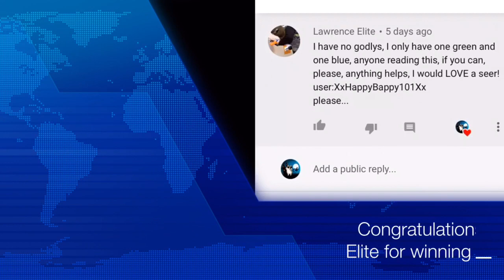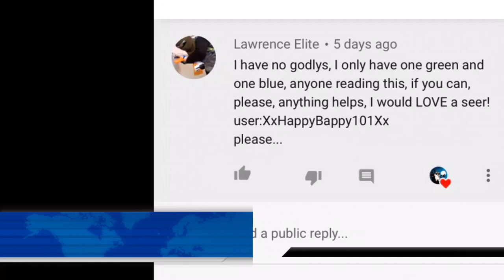MURDER MYSTERY 2 HALLOWEEN GODLY GIVEAWAY (Read Desc)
🌟 Welcome to our biggest godly giveaway yet, please follow the rules in order to enter the giveaway 🌟

◾️Have notifications on 🔔
◾️Comment your username below 📝
◾️Watch the 2 videos linked down here 🎥

⚠️ There are goals we need to achieve in order for me to give away some of the other godlies ⚠️

🔸 Nightblade & 4 seers ▪️No goal
🔸 Batwing ▪️ 150 likes before November 3rd

🍀 If you did not win, don’t worry, we still have over 4 months and 20 godly giveaways left.

🔴 I have other content such as Roblox, Minecraft & Gang Beasts livestreams and videos that I would appreciate if you would check them out 🔴

✏️ Vote on a poll on my community page in a few days to see which godly we will be giving away on November 13th

🎥 Suggest other Roblox games for me to play